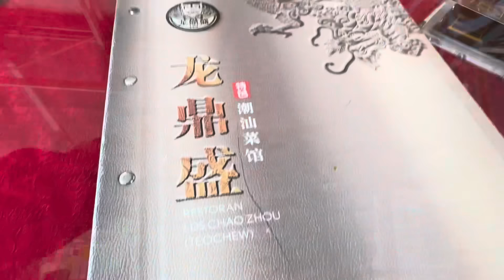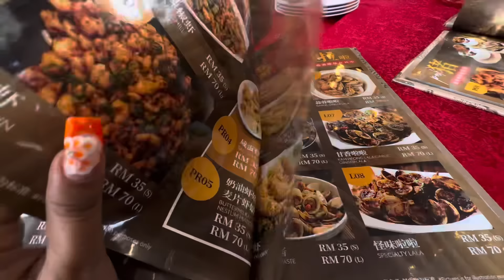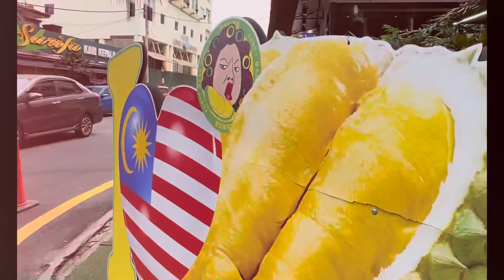Malaysia aao ma ma jakw naidw lwgwfwr || Durian fruits 😋 || Bye Malaysia 🇲🇾